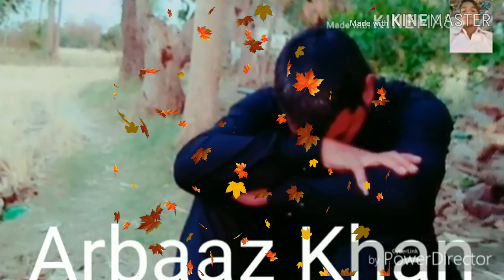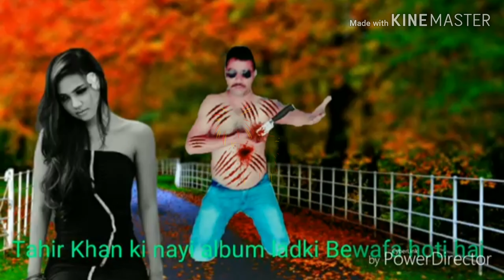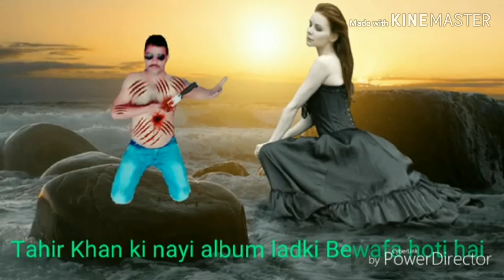Aaj Bhi Main Tumse utna Hi Pyar Karta Hoon video song